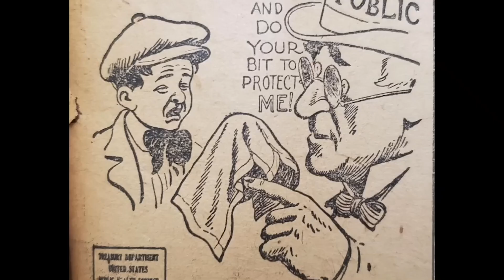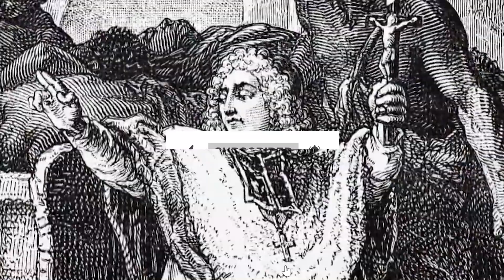The 10 Worst Pandemics In History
Today, we explore the "10 Worst Pandemics in History," detailing the devastating outbreaks that reshaped societies and tested human resilience. From ancient times to modern threats, we count down the deadliest pandemics from 10 to 1, revealing shocking statistics and stories along the way.

Antonine Plague (165-180 AD) - A mysterious disease that claimed around 5 million lives during the Roman Empire, possibly caused by smallpox or measles.
Plague of Justinian (541-542 AD) - This pandemic struck the Byzantine Empire, killing 25 to 50 million people and leading to social unrest and economic collapse.
Third Cholera Pandemic (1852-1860) - The deadliest of cholera outbreaks, it claimed over a million lives and spurred advances in understanding disease transmission.
Asian Flu (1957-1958) - Originating in East Asia, this pandemic caused 1 to 2 million deaths and highlighted the speed of modern transportation in spreading diseases.
Sixth Cholera Pandemic (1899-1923) - With 800,000 to 1 million deaths, this pandemic showed improvements in public health but remained deadly, especially in India.
Hong Kong Flu (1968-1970) - This flu strain caused 1 to 4 million deaths globally, illustrating the rapid spread of diseases due to air travel.
Russian Flu (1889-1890) - An early pandemic that utilized modern transportation, it infected millions and killed around 1 million people.
Spanish Flu (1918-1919) - The infamous H1N1 virus claimed 50 million lives, disproportionately affecting young adults and reshaping public health policies.
HIV/AIDS Pandemic (1981-Present) - This ongoing pandemic has claimed over 36 million lives, and though treatments have improved, it remains a significant global health threat.
Black Death (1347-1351) - The deadliest pandemic in history, causing 75 to 200 million deaths, it drastically altered Europe’s population and economy.
Thank you for joining us in this historical journey.